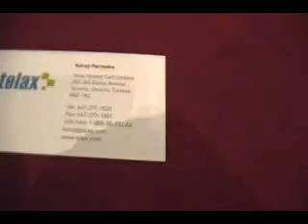Metaswitch Forum 2010 - Koray Parmaks, Telax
Another walkabout interview at the Forum, Sept. 2010